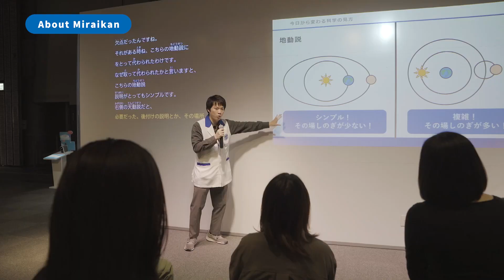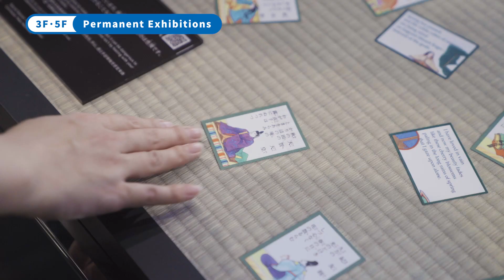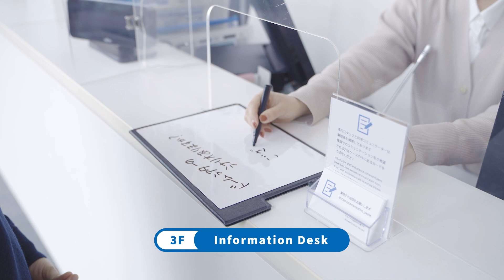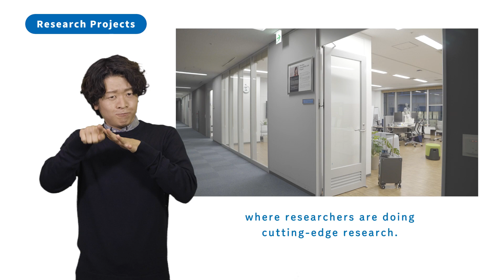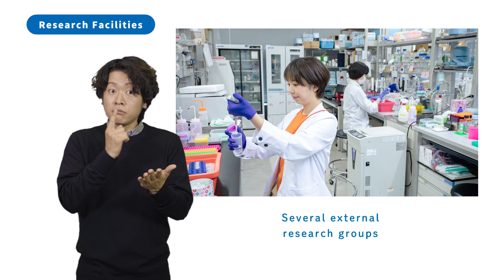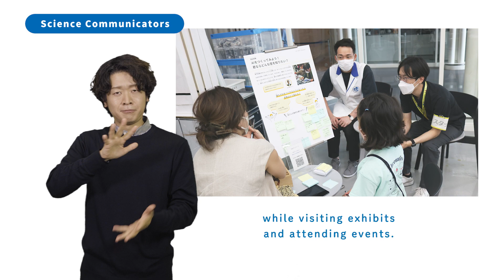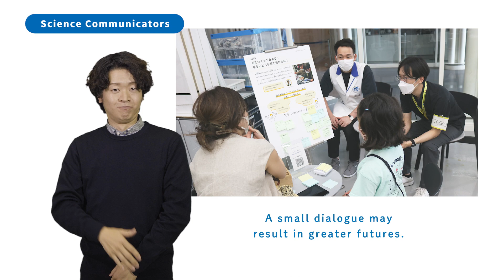All you need to know for your visit to Miraikan (JPN sign language, spoken JPN, ENG subtitles)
Here’s what you might want to know before you visit Miraikan - The National Museum of Emerging Science and Innovation, Odaiba, Tokyo. Spoken Japanese, Japanese sign language, and English subtitles are available.

0:00　Title
0:06　About Miraikan
1:41　Facilities
1:52　Ticket Booth
2:07　Symbol Zone (1F)
2:52　Permanent Exhibitions (3F & 5F)
3:57　Dome Theater (6F)
4:25　Curiosity Field (3F)
5:04　Information Desk (3F)
5:30　Restaurant ‘Miraikan Kitchen’ (7F)
5:57　Museum Shop ‘Miraikan Shop’ (1F)
6:18　Research Projects
7:54　Science Communicators
9:29　Geo-Cosmos, The Symbol Exhibit

Planning and Production: Miraikan - The National Museum of Emerging Science and Innovation
Filming, Editing, and Direction: Mika IMAI (SANDO PLUS Co., Ltd.）
Starring and Japanese Sign Language Translation: Hideya TERASAWA (OSBS Inc.)
Supervision: Akira MORITA
Music：Snail's House (9:48~）